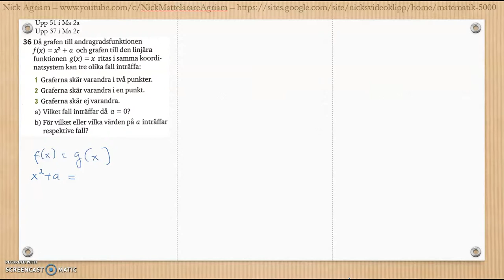Matematik 5000 2bc VUX - Kapitel 3 - Geometri - Blandade övningar 1-3 - 36